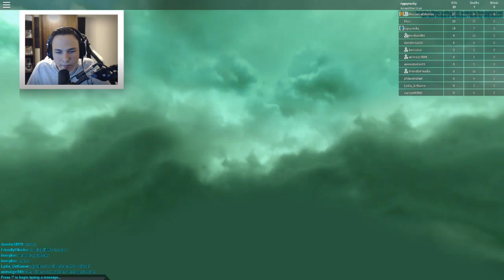HALO WARS 2 IN ROBLOX !? (Halo 5 Roblox Game)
HALO WARS 2 IN ROBLOX !? (Halo 5 Roblox Game) w/ Ryguyrocky & Moosecraft